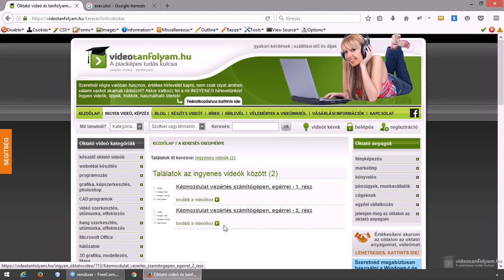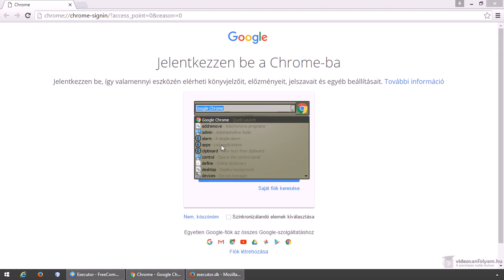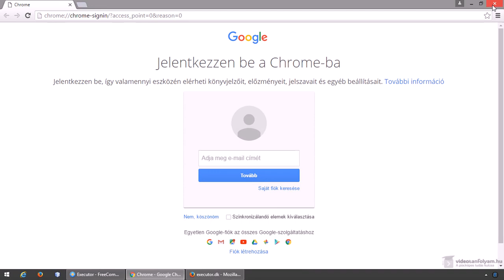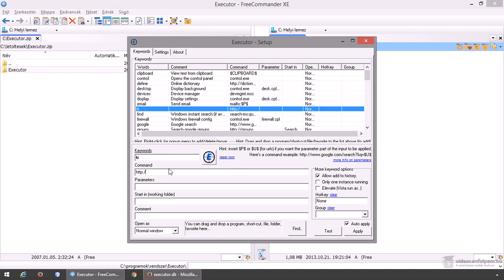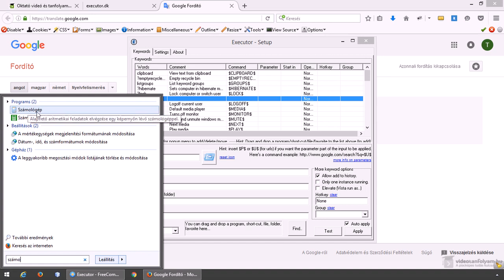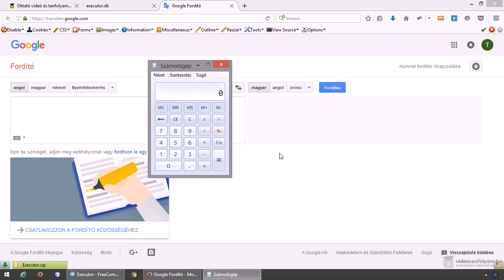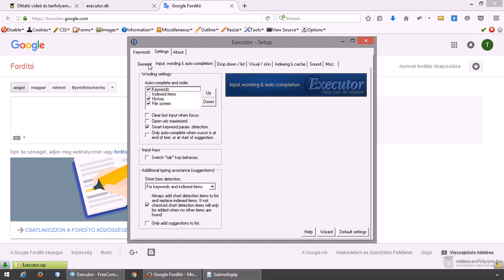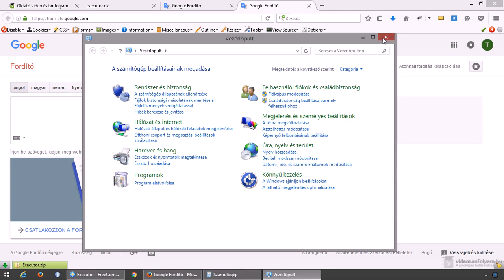Irányítsd a számítógéped villámgyorsan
Az Executor ingyenes program nagy mértékben képes felgyorsítani a számítógép használatát azzal, hogy az egyes billentyűkhöz, billentyű kombinációkhoz különféle funkciókat rendelhetünk, illetve tetszőleges programokat elindíthatunk. Így nem kell a számítógépünkön matatni, minden elérhető egyetlen gombnyomással. Ebben a videóban megismerkedünk vele.